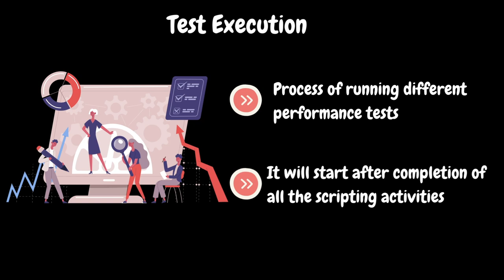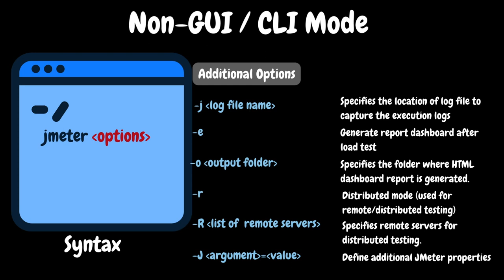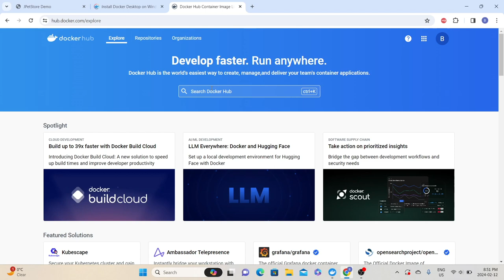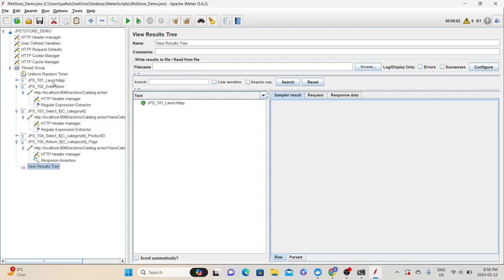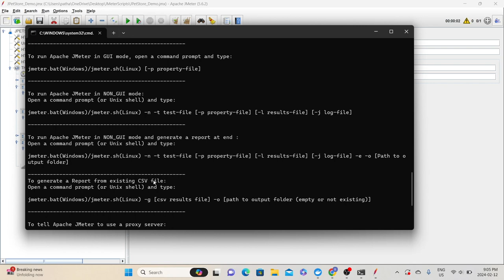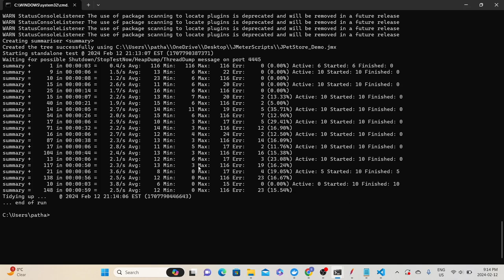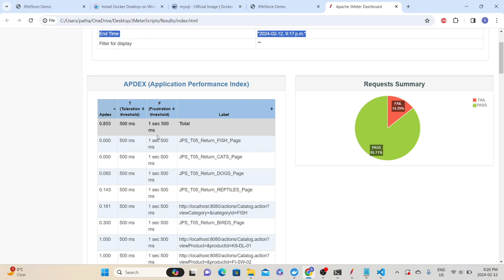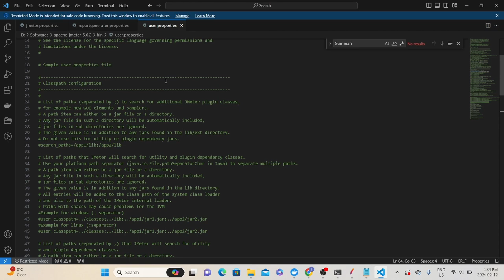Ep 44 | PT Tools | JMeter Test Execution & Reporting Basics | Telugu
SERIES# Performance Testing Must-Have Skills
MODULE# 6
MODULE NAME# Performance Testing Tools
PART# 19
Welcome to our YouTube tutorial on JMeter Test Execution & Reporting Basics! In this video, we'll guide you through the essential steps for executing tests in JMeter and understanding the basics of reporting.

🚨 What You'll Learn:
- Overview of JMeter Test Execution
- Running Tests GUI Mode & Non-GUI / CLI (Command Line Interface) mode
- Viewing the results while the test is running and after the test
- Process of generating HTML Report

By the end of this tutorial, you'll understand the process of executing the tests using JMeter and generate the reports.